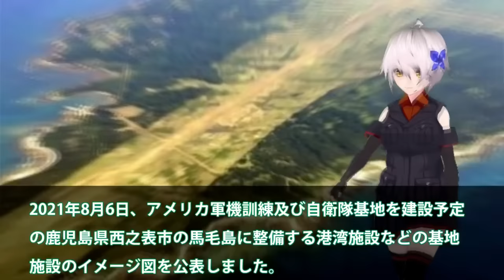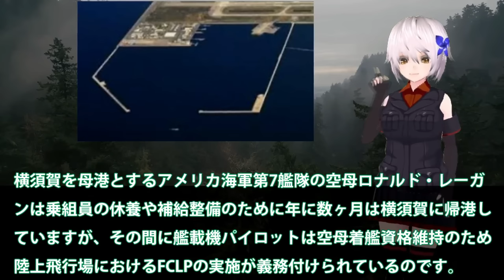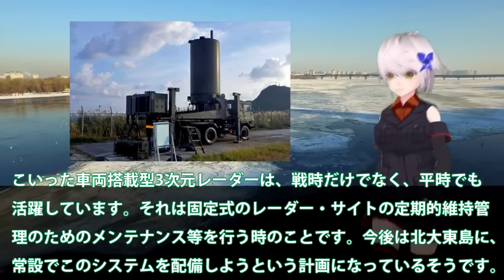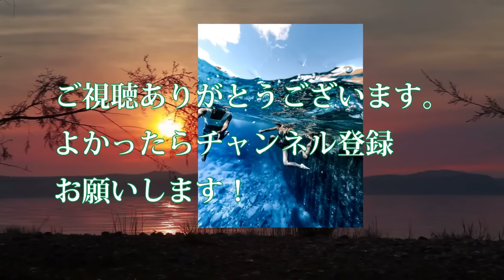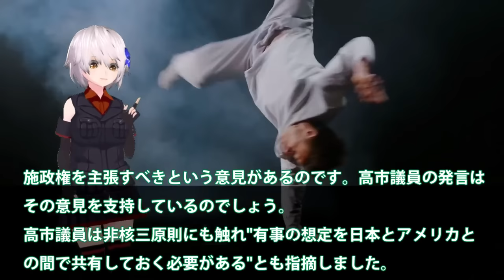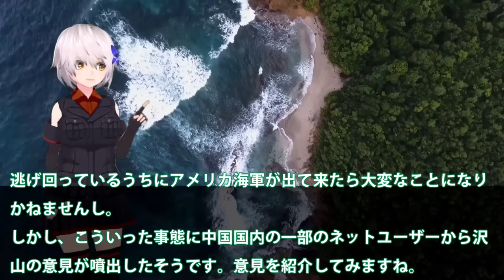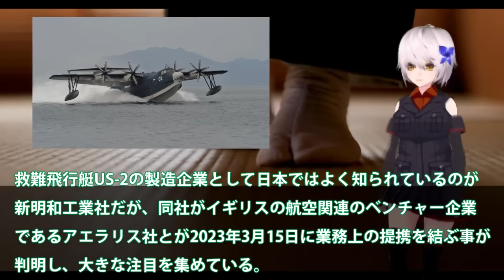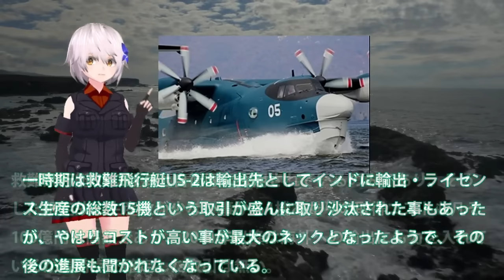【ゆっくり解説】陸海空自最強スペシャル 防衛省ついに馬毛島イメージ図公開か！米空母係留に大規模軍事演習場【軍事スペシャル・特集】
01防衛省ついに馬毛島イメージ図公開か！いずもとかがを係留可能にする設計？米空母係留に大規模軍事演習場・・・

02空自最新鋭3次元レーダーついに配備か！北大東島で動きだす急ピッチ配備・・・プロ市民の反対もここにある理由とは？

03尖閣諸島に変化が巨大建造物で実効支配か！国家安全保障戦略を転換か・・・北方領土のときと同じではない？

04中国海軍ショック093B潜水艦緊急浮上か！尖閣諸島近海海底には中海軍原潜も？潜航深度300と900の違いに・・・

05日英でついにUS2でも提携を結ぶと判明か！新明和工業とアエラリス社ついに日本本気？F3戦闘機開発を適用か国連恐れる・・・

関連動画
【大爆発】「日本の技術を超えたぞ」自慢の原子力潜水艦が一瞬で大爆発！あまりにも粗悪すぎたその技術に世界が困惑…

引用・転載「出典：海上自衛隊ホームページ」
引用・転載「出典：航空自衛隊ホームページ」
引用・転載「出典：陸上自衛隊ホームページ」